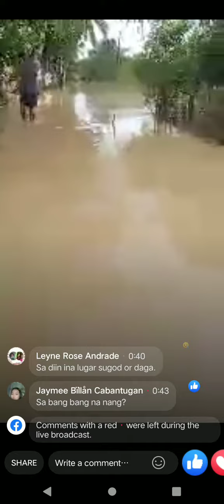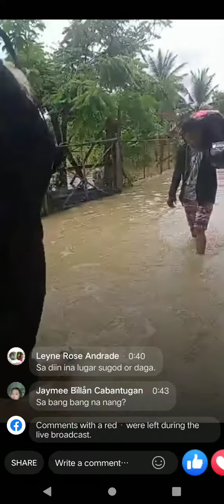Punta Kami Samin Lugar Para Maka Dala Nag PagKain Samin Family